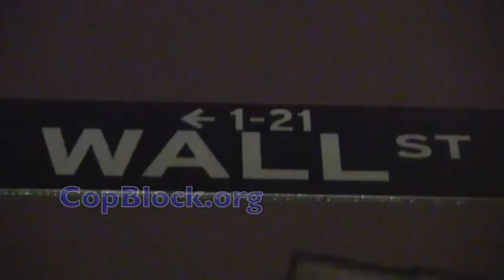Liberty Park & Wall St (1of3)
Pete Eyre and Tommy visit Liberty Park and Wall Street on Friday, Sept. 23rd to see for themselves the activity surrounding Occupy Wall St.